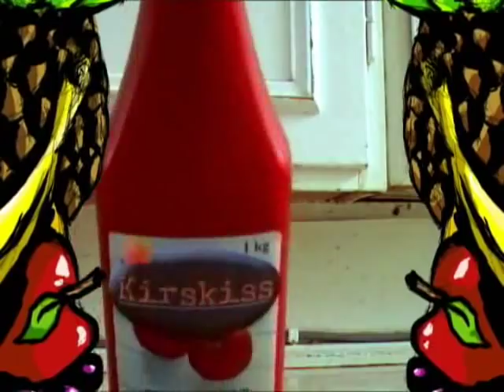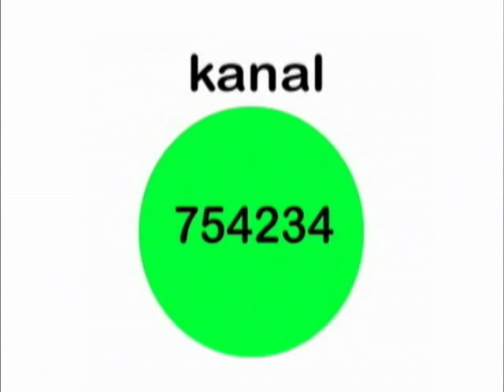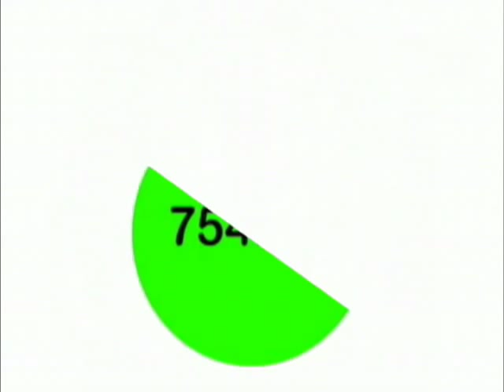Kirskiss - Garabaya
A very nice cookingprogram.
And a very english pronunciation.
enjoy the famous spanish dish Garabaya.